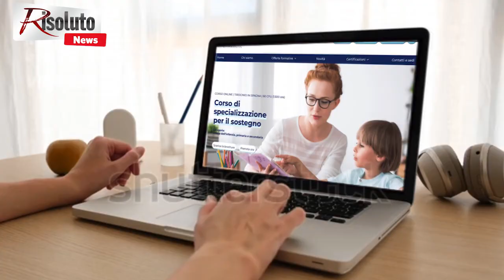Covid, Zappia annuncia le contromisure dell’Asp di Agrigento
Emergenza Coronavirus, Zappia: "Riapre l'hotel covid di Sciacca, misure straordinarie per l'ospedale di Ribera" (Intervista)
Il commissario dell'Asp di Agrigento, Mario Zappìa, ha visitato questa mattina l'hub vaccinale di Sciacca e in un'intervista a Risoluto.it riferito sulle ultime iniziative per fronteggiare l'emergenza pandemia in provincia.
Riaperto oggi l'hotel covid di Sciacca e nel pomeriggio analoga iniziativa verrà effettuata a Canicattì.
Zappìa parla dell'ospedale di Ribera che ha quasi riempito i posti covid e delle misure straordinarie, anche per il personale, che si stanno adottando.
Se l'emergenza dovesse continuare non è da escludere che gli ospedali di Sciacca ed Agrigento possano tornare ad ospitare pazienti covid.
La nuova ondata della pandemia secondo quanto riferisce il commissario Asp è alla base del ritardo per l'apertura del Pronto soccorso generalista all'ospedale di Ribera. La ditta incaricata dei lavori è pronta ad iniziarli, ma non può ancora mettersi all'opera perchè ci sono spazi occupati da aree covid.